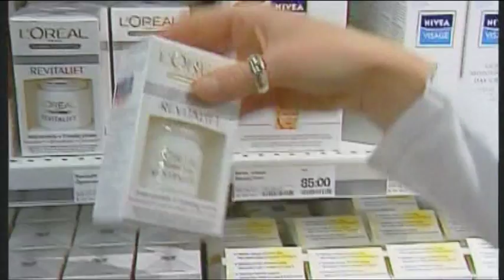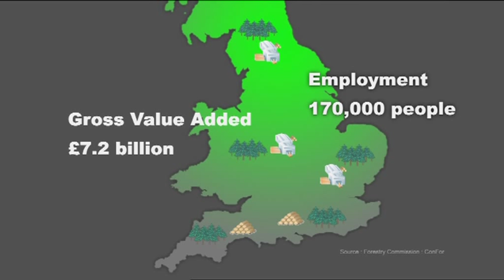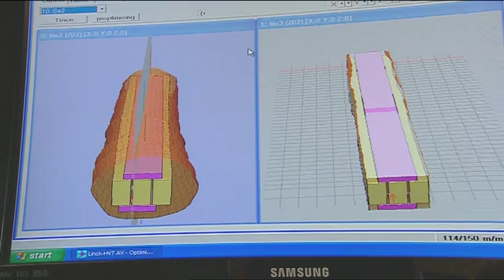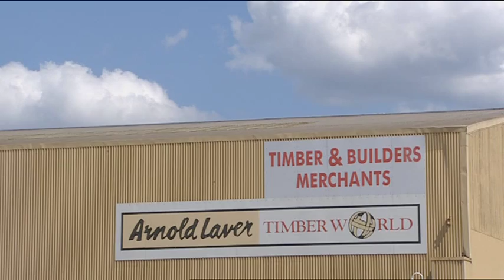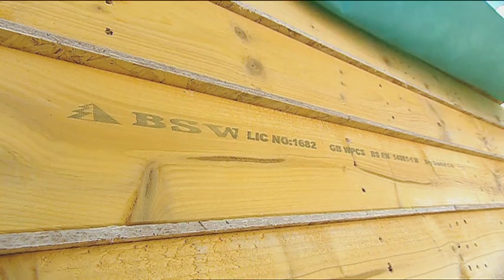National Treasure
An insight into the UK's Forestry and Timber sector featuring BSW Timber, EGGER UK, Iggesund Paperboard and James Jones & Sons.